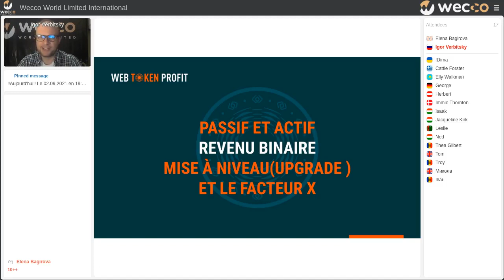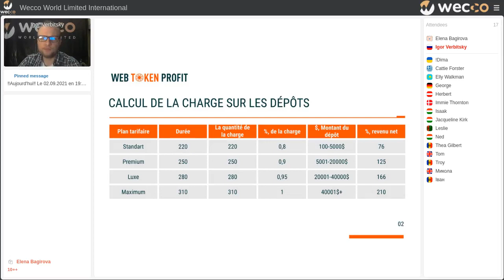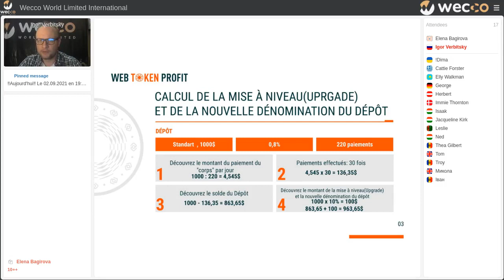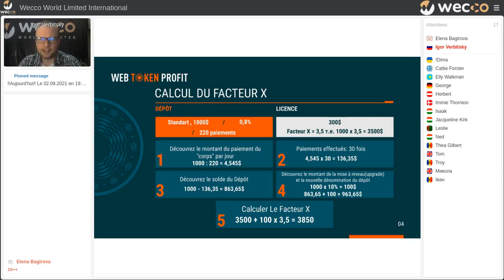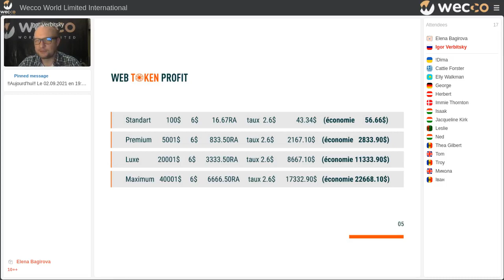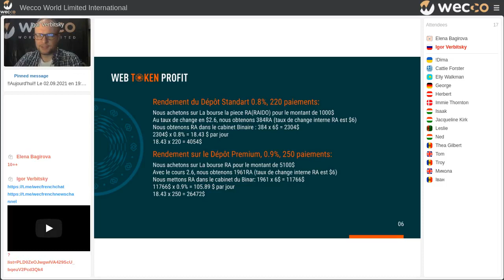Revenu passif et actif dans un binar. Calcul du facteur X. Igor Verbitsky, 02 09 2021